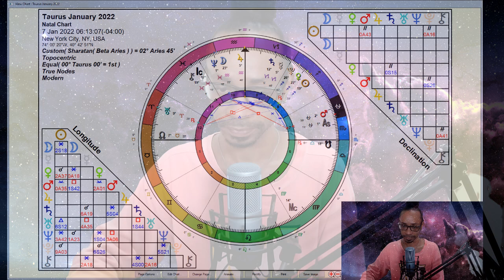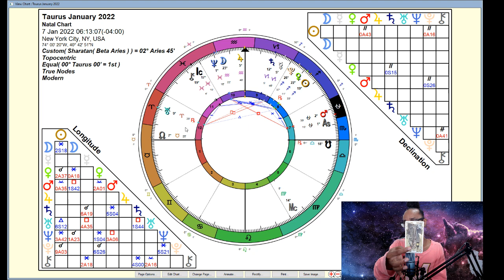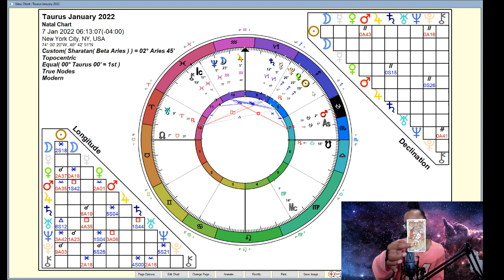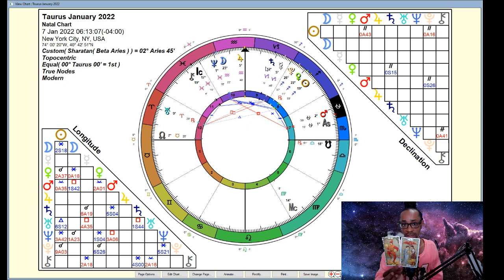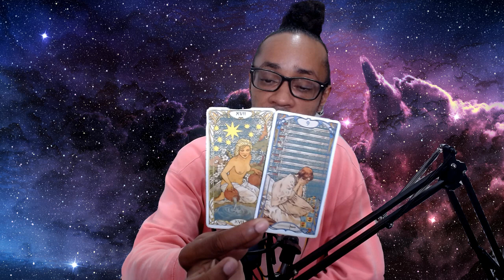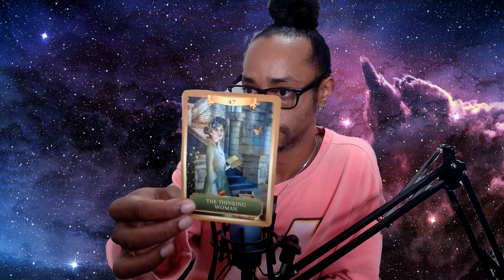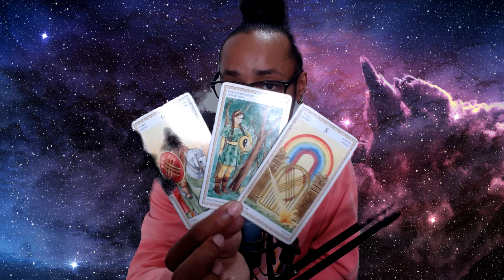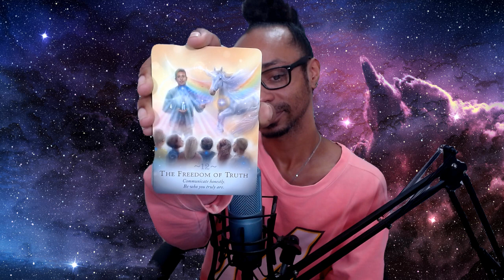♉Taurus♉ ~ * I'd Really Rather We Didn't, But... * - January 2022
🔮Timestamps🔮
00:00 - Intro
02:19 - Taurus Rising
39:06 - General Card Reading

30 min - $65
60 min - $130

Available oracle decks:
~Crystal Mandala
~Sacred Rebels